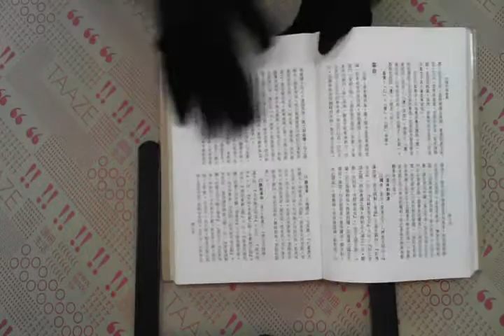TAAZE｜中國哲學辭典（精） 二手書書況 9575990323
TAAZE｜讀冊生活網路書店「中國哲學辭典（精）」，找二手書請至